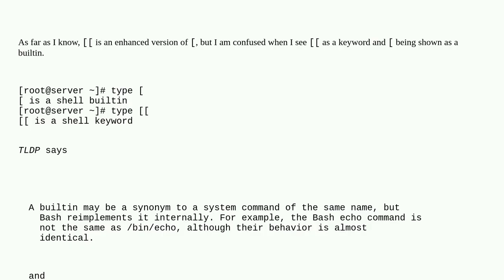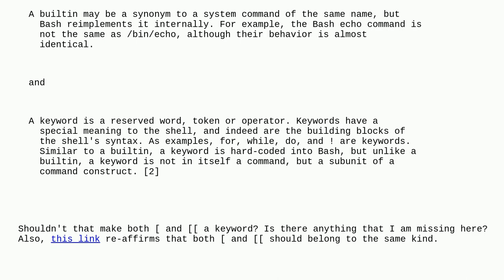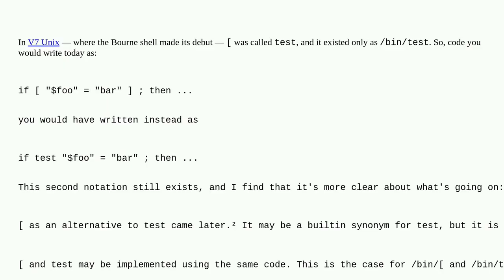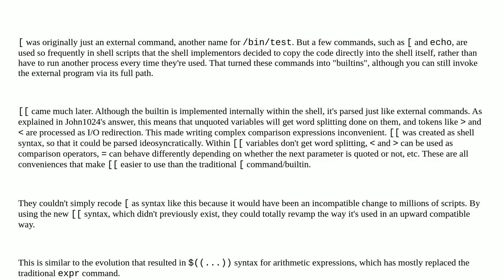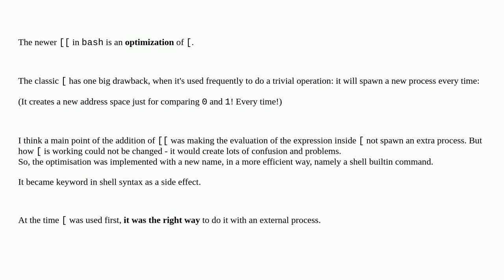Unix: Why is a shell builtin and a shell keyword?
Why is  a shell builtin and  a shell keyword?

A special thanks goes out to the community

  shell-builtin shell